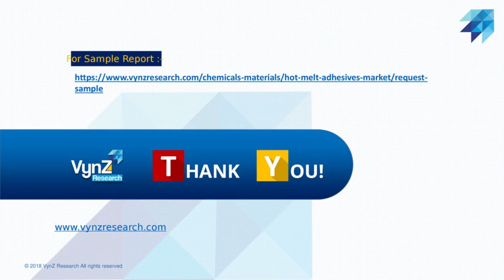Global Hot Melt Adhesives Market – Analysis and Forecast (2021–2027)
Hot melt adhesives are usually in the form of thermoplastic adhesive that is applied with the help of a hot glue gun as a result of which these adhesives are also known as hot glue. There is the presence of a huge array of polymers in this category that comprises both synthetic and natural adhesives. The global hot melt adhesives market was valued at USD 8.9 billion in 2020 and is expected to contribute revenue of USD 14.9 billion by 2027, registering a CAGR of 6.1% during the forecast period (2021–2027). The growth of this market is attributed towards the increasing capability of consumers in spending power in developing countries along with increasing expansion of the packaging industry.